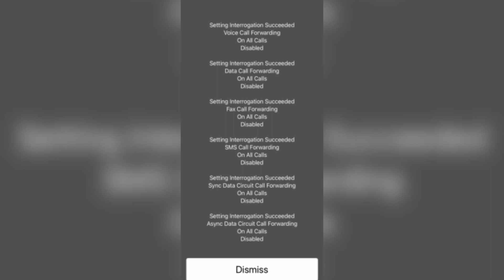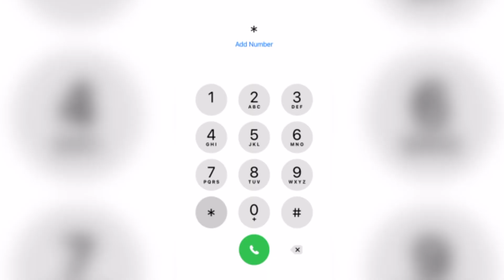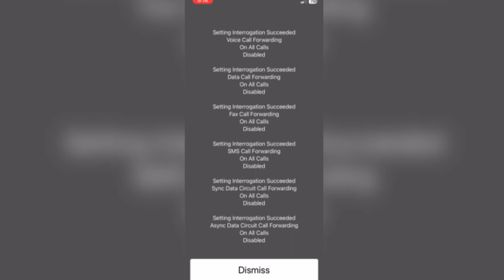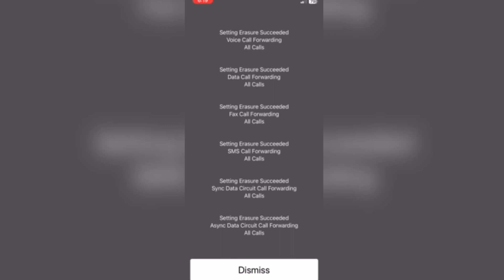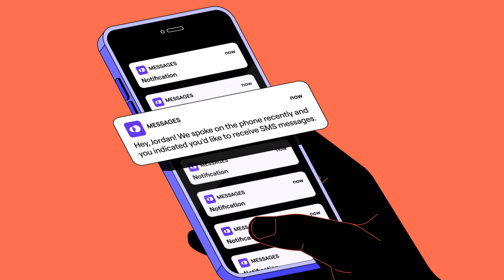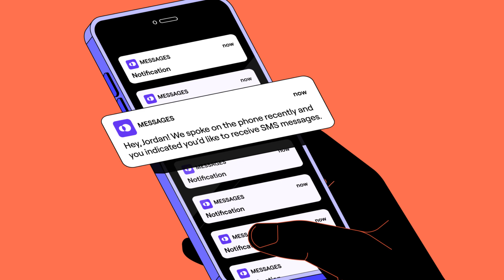JINSI YA KUANGALIA KAMA SIMU YAKO INAFATILIWA, MTU MWINGINE ANASOMA MESEJ ZAKO FANYA HIVI KUJITOA..